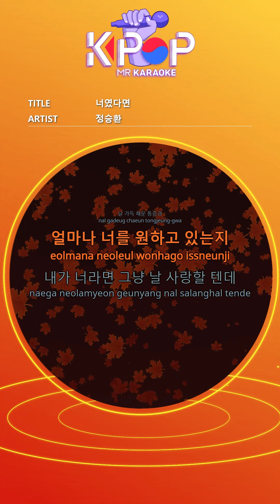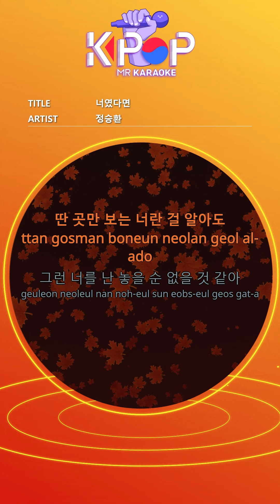[KPOP MR 노래방] 너였다면 - 정승환 (With Melody Ver.)ㆍIf it was you - Jeong Seung Hwan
[Eng-Sub]
Why is it so difficult for you
It's better to see me trying hard
So much for you
I'm surprised that it can hurt
A hard day
Even if I dream, it hurts
What if it was you
These crazy days
In your day
You are as alone as me
Will you know if it breaks?
My heart bursts
The pain that filled me
How much do you want
If I were you, you would just love me
My chest is to the bottom
I'm afraid of everything that surrounds me
If everything falls in love
Who is happy?
I only see my back, my dear
These crazy days
In your day
You too
Will you know if you break alone?
The pain that filled my heart like bursting heart
If I were you I would just love me
I know you already answered me
Meaning of answers without answers
I know everything but I pretend I don't know
I don't give any these days
I can sleep comfortably
I can't swallow anything
Look at you
Do you know me getting worse?
Even if I might die
Even if you can't come to me
Even if I know you're only looking elsewhere

ⓒMusicen. MR